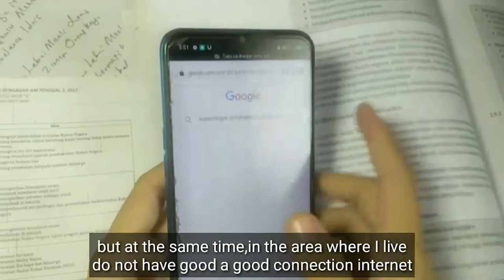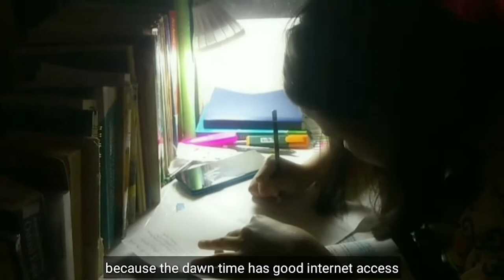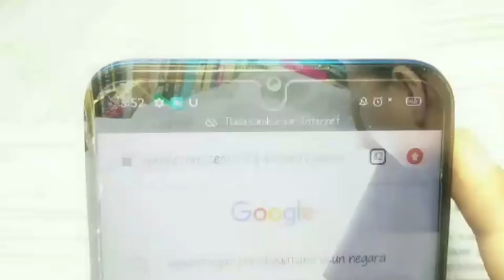Realiti PdPR dan Cabaran Belajar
Cabaran seorang pelajar ketika mengikuti pdpr di rumah diwaktu pendemik covid-19.
Video ini mengenai cabaran ketika belajar di rumah sewaktu berlakunya bencana Covid-19

Pertandingan Video Pendek ‘PADU-AN’ di Bersama 2050
Kirlyne Pius @ Habry dari SMK Telupid
Pemenang No. 9